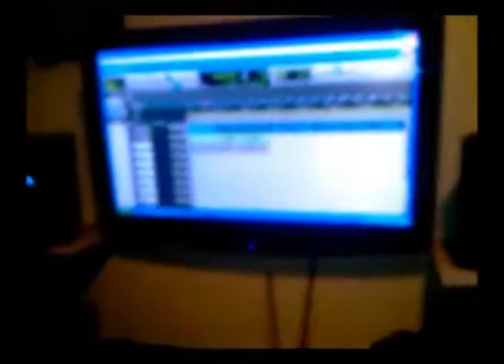RDX & Voicemail - SPLICE (Unofficial Video) Sept. 2011.flv